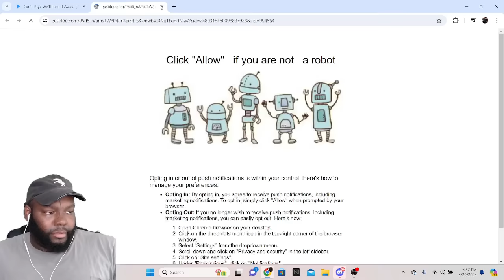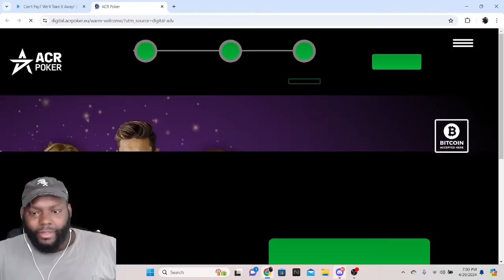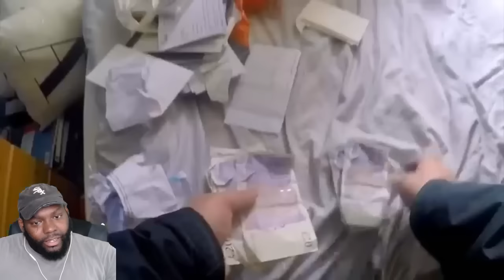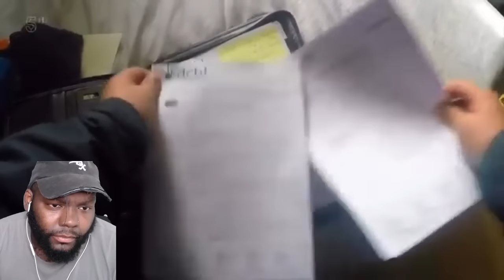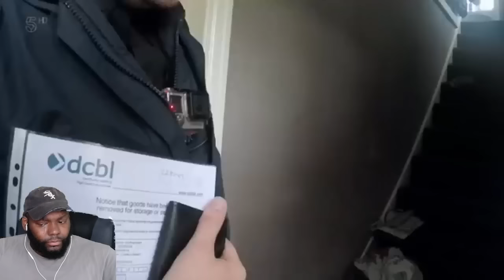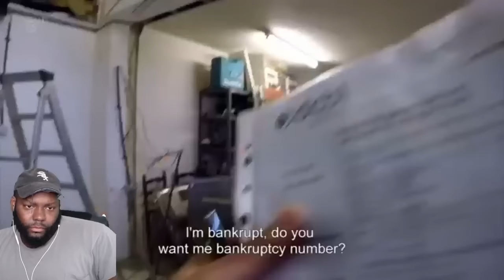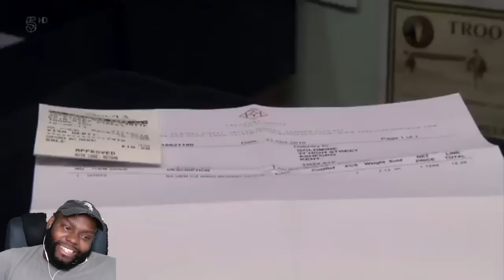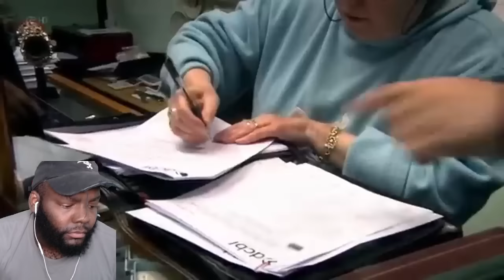THEELITONE REACTION TO CAN'T PAY WE'LL TAKE IT AWAY SEASON 5 EPISODE 3